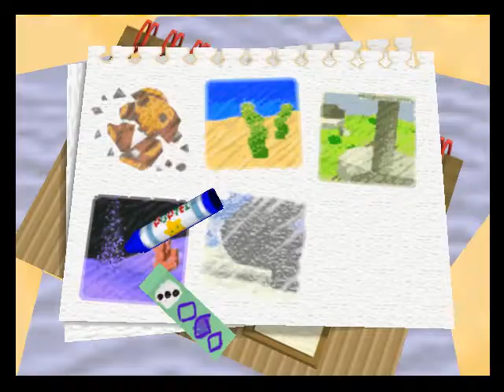Kirby 64 - Part 4 - First Game Over!?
How dare you kill me, Pix!

Ability Combinations:
Pointy Rocket Thing Kirby (Fire + Fire)